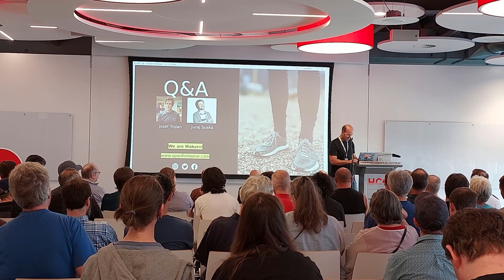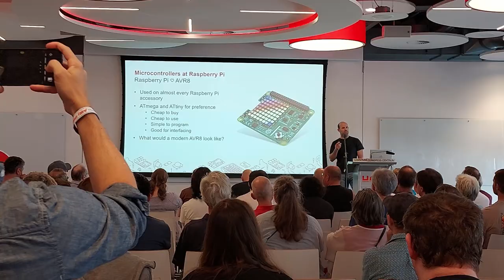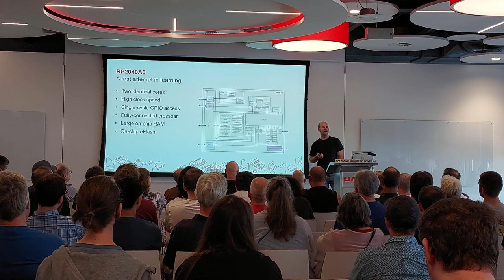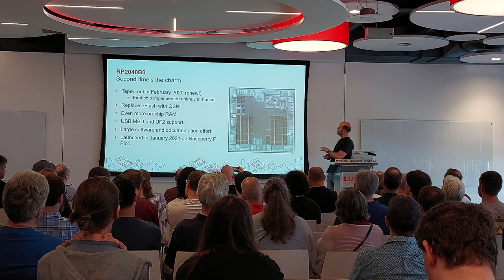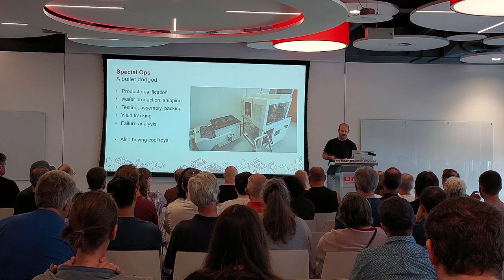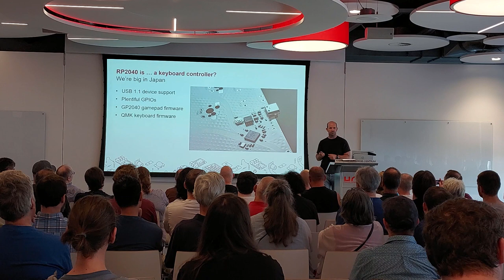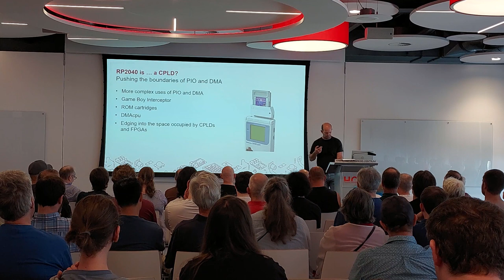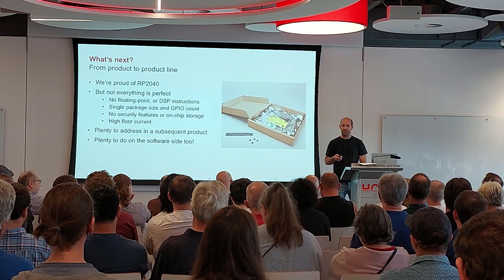Maker Faire Hannover 2023: Eben Upton on the Past, Present and Future of the RP2040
Eben Upton's talk about the RP2040 MCU at Maker Faire Hannover 2023.